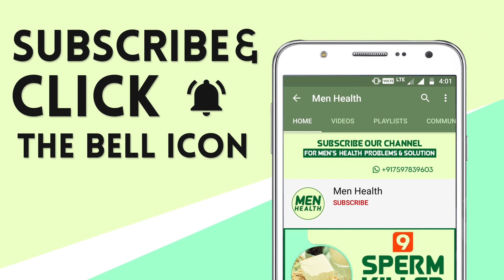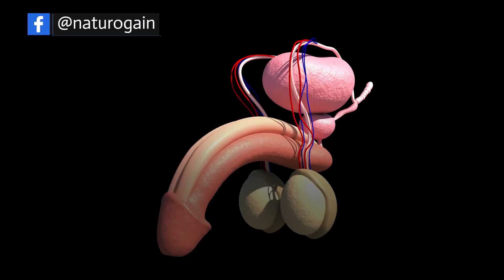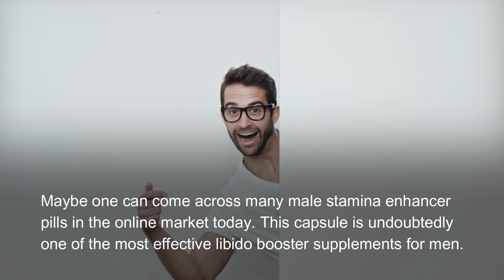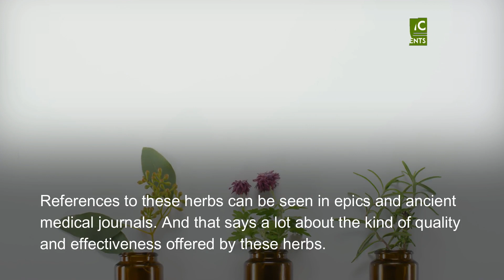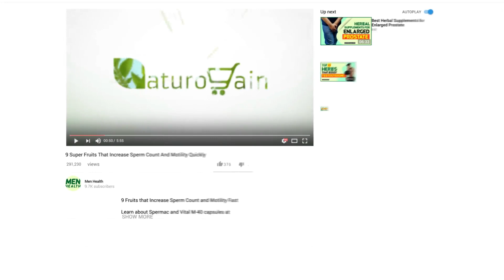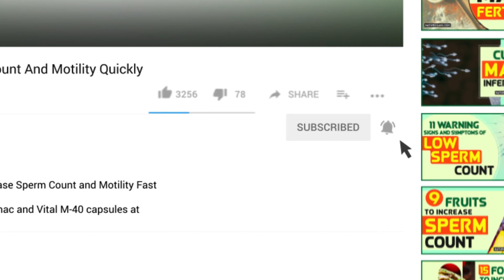How To Last Longer In Bed Fight Fatigue Boost Energy Overcome Weakness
Men's Health & Wellness

Musli Strong capsules help to last longer in bed, fight fatigue, boost energy and overcome weakness.

These capsules help to keep the reproductive system upbeat and nourish the entire body system.
Daily use of Musli Strong capsules increases sperm count, testosterone level, and libido in men.

Related Videos on Male Health